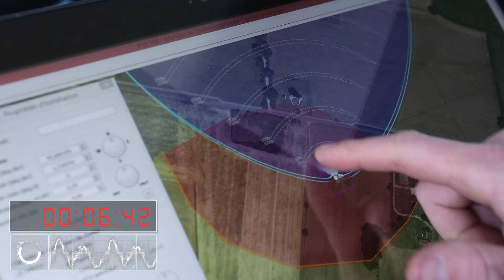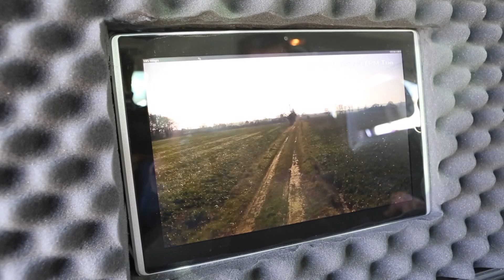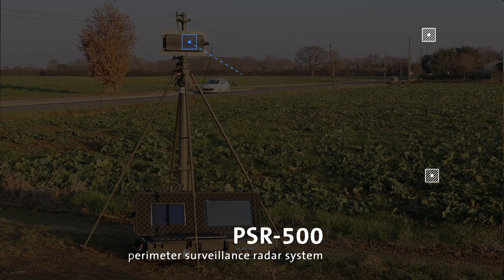Rockwell Collins PSR 500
OBJECT :
A high-resolution, compact radar system for perimeter surveillance. Protect sensitive areas against illegal intrusions. Enables users to track and record intrusions in all weather. The PSR-500 features Frequency Modulated Continuous Wave (FMCW) advanced radars and combines all functionalities required for perimeter surveillance. PSR-500 radars can effectively sense mobile targets in all weather conditions, including rain and fog, 24 hours a day. The radars are adapted to the surveillance needs of many types of sites, thanks to their range and target behavior analysis algorithms. These also give the PSR-500 a very low false alarm rate. In addition, each PSR-500 radar can be coupled to one or multiple cameras that are controlled by radar detections, enabling multi-target, highly accurate video visualization and recording in real time. The PSR-500 is suitable for locations such as airports, industrial and military sites and public or private urban sites.

REALISATION :
Nicolas Eychenne

DATE :
Janvier 2017